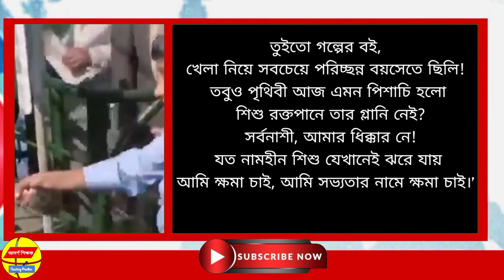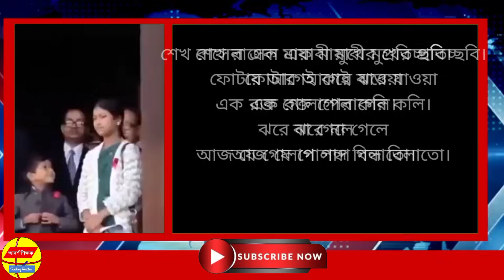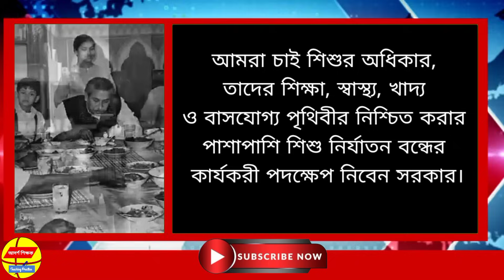শেখ রাসেল দিবসের বক্তৃতা। শেখ রাসেল দিবসে যেভাবে ভাষণ দিবেন। শেখ রাসেল দিবসে সহজ বক্তৃতা দিন।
আজ আমি ভিডিওতে শেখ রাসেল দিবসের সহজ বক্তৃতা নিয়ে আলোচনা করেছি।